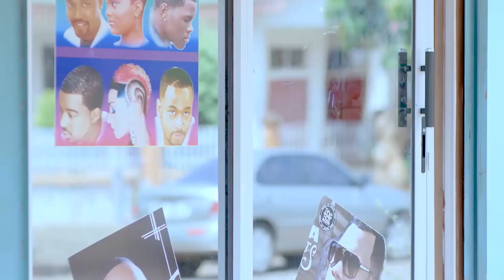Brian Ocansey Aka Monster || YOLO Out Takes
Angel Monster on YOLO Out Takes